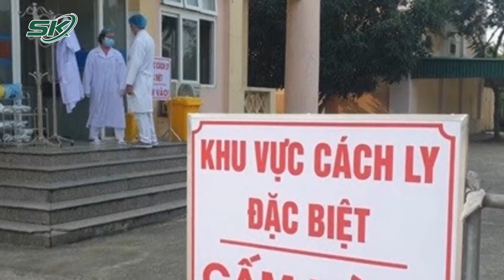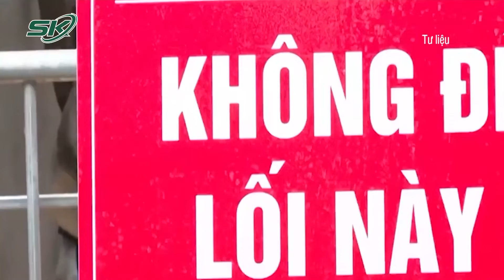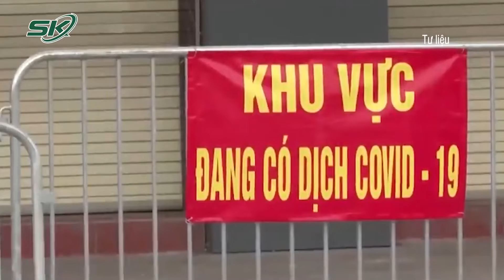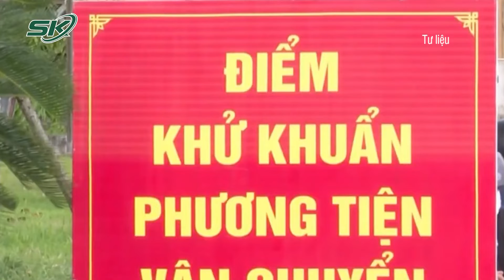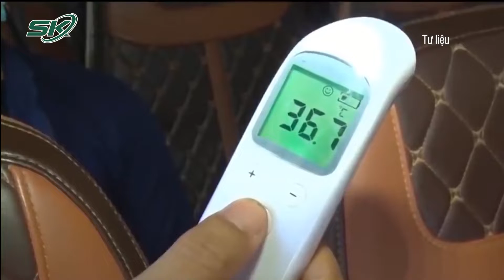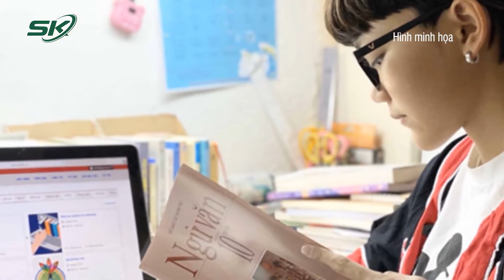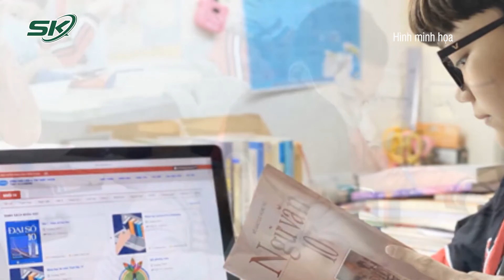Tin mới nhất: 14/11/2021, Nhiều F0 Tăng Nhanh Và Tử Vong Tăng Cao tại TP.HCM